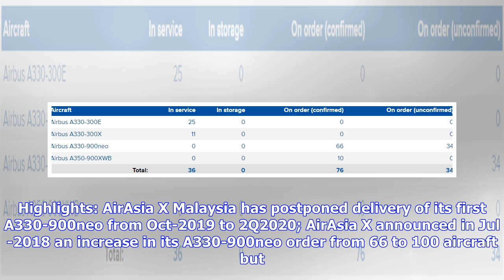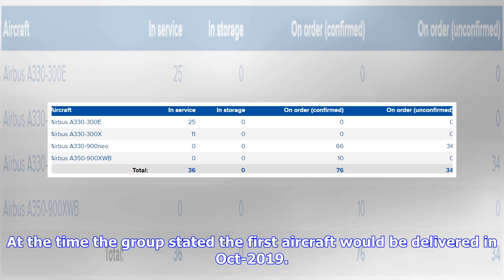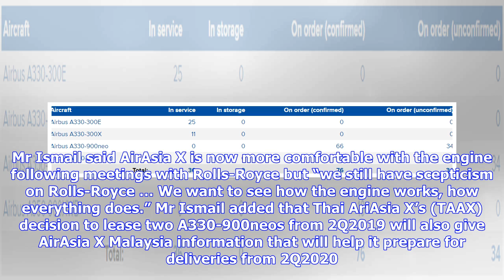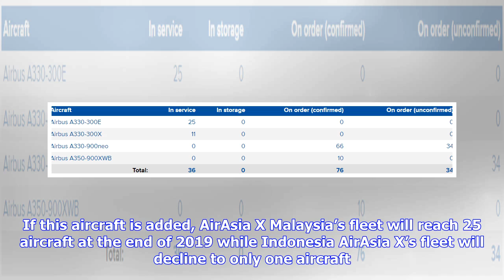AirAsia X Malaysia slows fleet expansion in 2019 as first A330-900neo delivery delayed until 2Q2020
AirAsia X Malaysia will take a hiatus from fleet expansion this year and has postponed delivery of its first A330-900neo from 4Q2019 to 2Q2020. Highlights: AirAsia X Malaysia has postponed delivery of its first A330-900neo from Oct-2019 to 2Q2020; AirAsia X announced in Jul-2018 an increase in its A330-900neo order from 66 to 100 a...